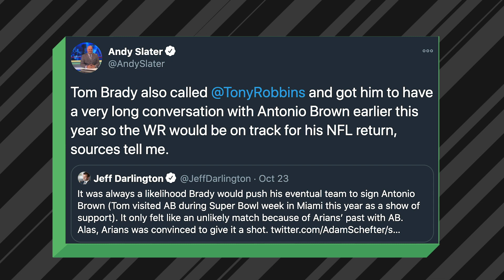Antonio Brown and Tom Brady's Second Shot at Love | Odd Man Sports w/ Brandon Perna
Antonio Brown is back for his second go-around with good ol' Tom Brady, the Jets still suck, the Patriots face reality, and more👀

Let Brandon Perna take you on a not-so typical, humorous stroll through the world of sports betting by hitting on some of the weeks biggest wins and latest headlines while giving a fan salute to a franchise in dire need of one.

Tune into The Game Day all season long for the best info, stats, fantasy and betting info to make you the smartest person at the table.